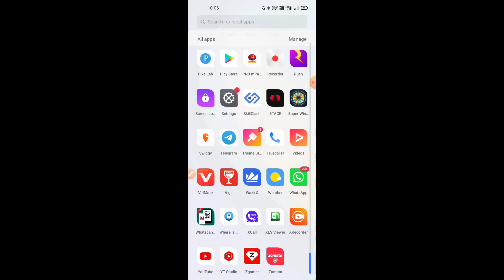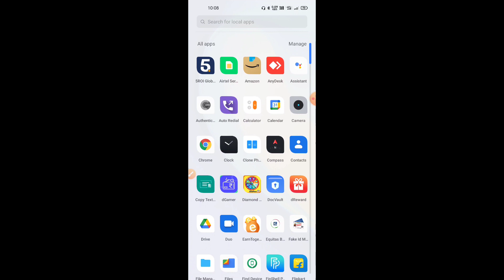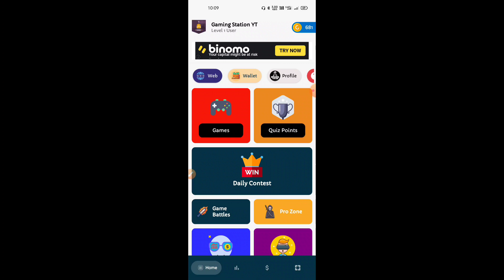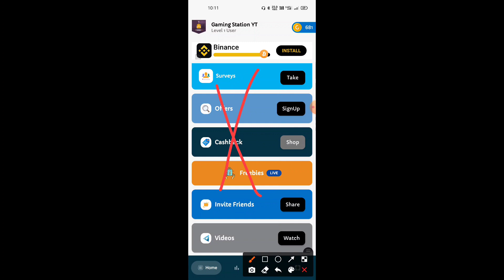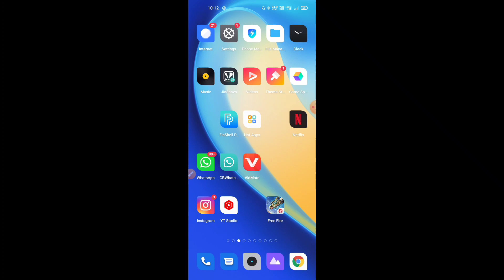UiD डालो और Claim करो 1500💎 सीधे FF Mailbox से 😱 How to get free Diamonds in Free Fire 🔥